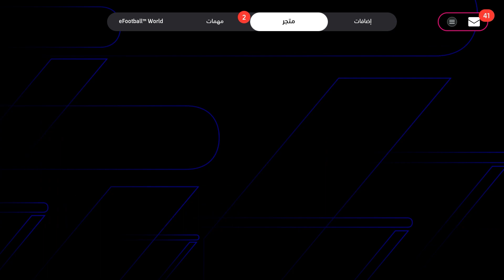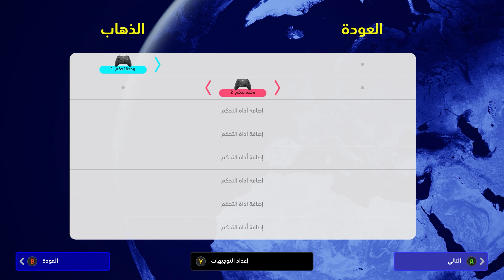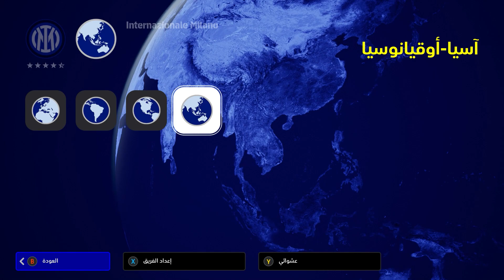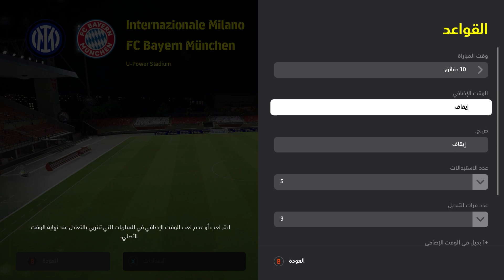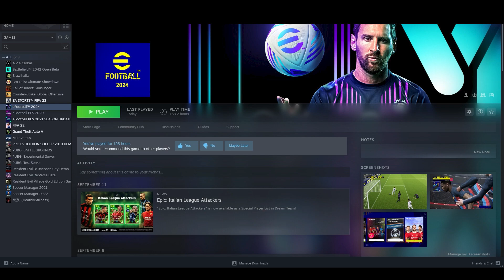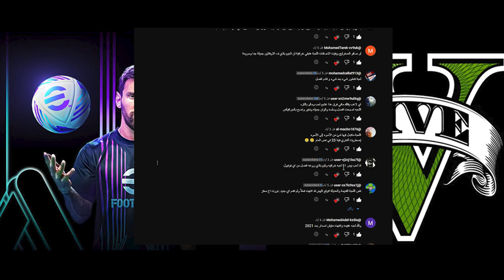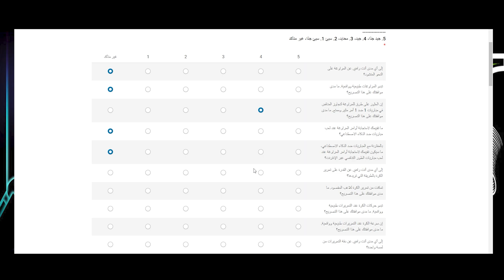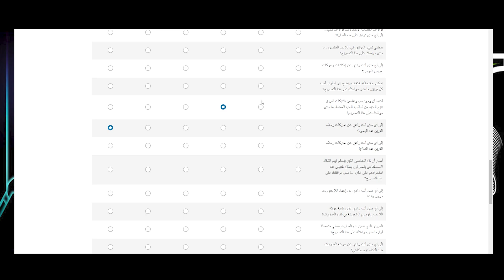المراجعه الكامله لايفوتبول 2024 - eFootball 😍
عنوان الفيديو : المراجعه الكامله لايفوتبول 2024 - eFootball 😍
واخيرا اول تجربه كامله لايفوتبول 2024 من شاشه البدايه الي كل اضافات الجيم بلاي لذلك اتمني يعجبكم الفيديو...